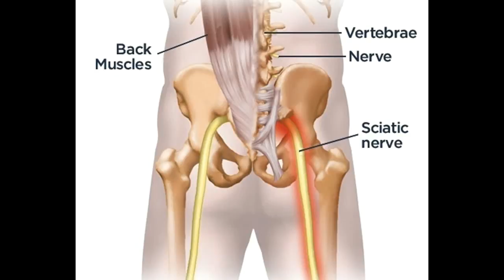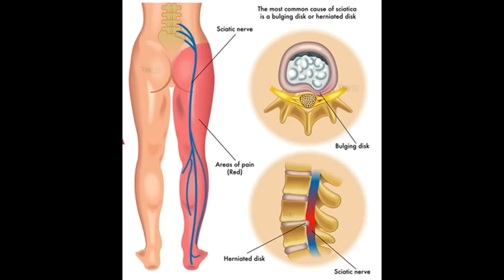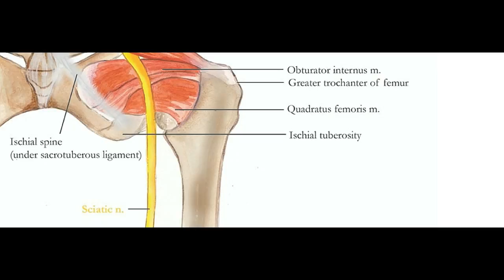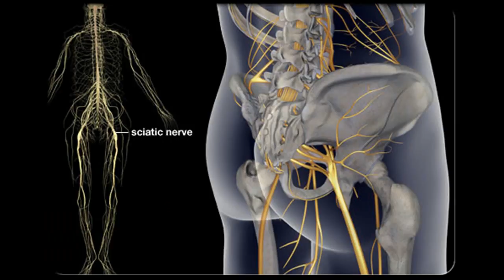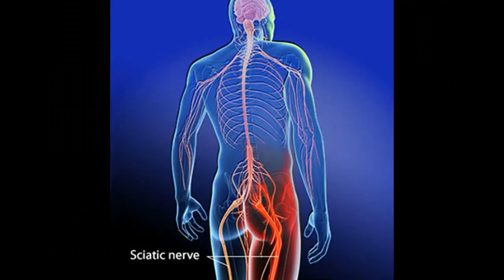Sciatica le migliori opzioni di trattamento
Questo video è Sciatica le migliori opzioni di trattamento -This Video Has Sciatica  The Best Treatment Options